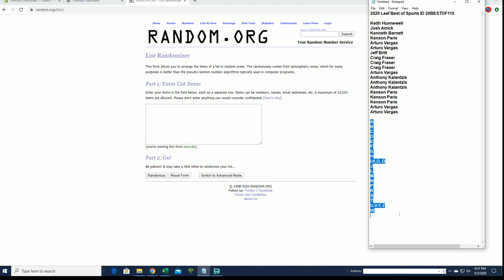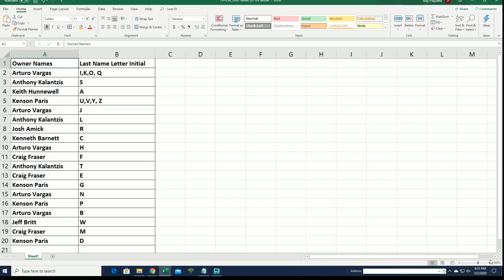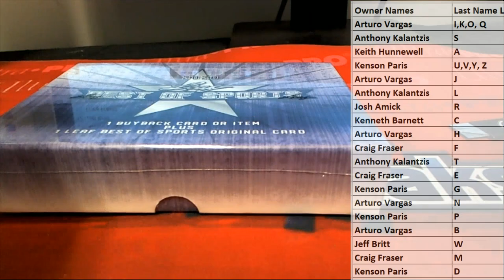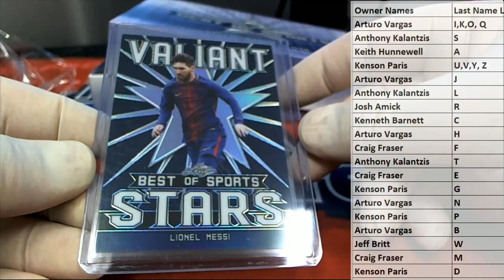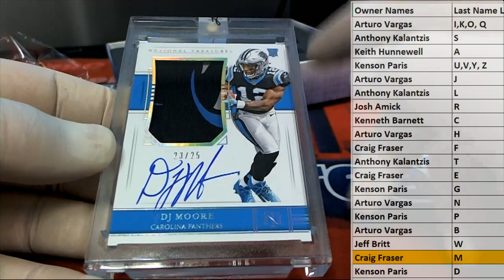2020 Leaf Best of Sports ID 20BESTOF110